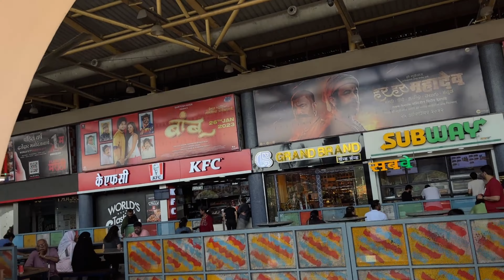Mumbai to Goa by Road Trip | Complete Goa Travel Guide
Driving from Mumbai to Goa on scenic roads was wonderful and scary too! There were many check posts on the highway for Covid 19 tests and documentation, especially in Karnataka. From Mumbai, we passed through Navi Mumbai, Pune, Satara, Kolhapur and Belagavi before reaching Goa in the south. I drove for 650 Kilometers in one day in 13 hours